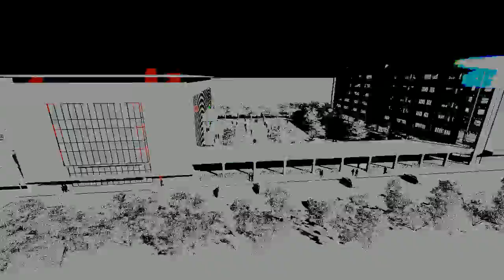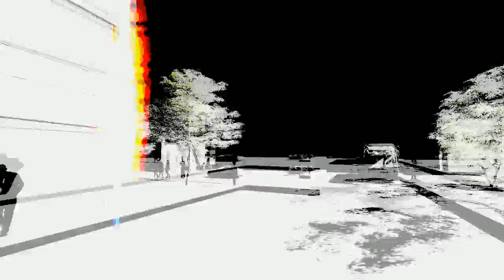A walk-through video presentation of MCM.